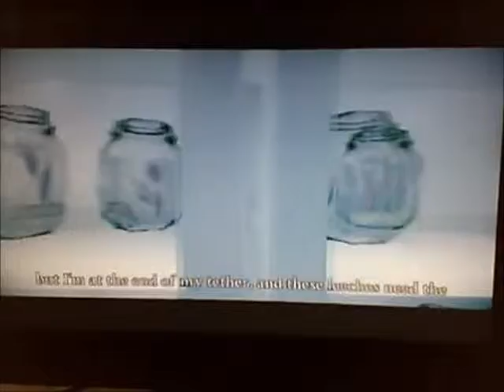Alice Madness Returns part 61